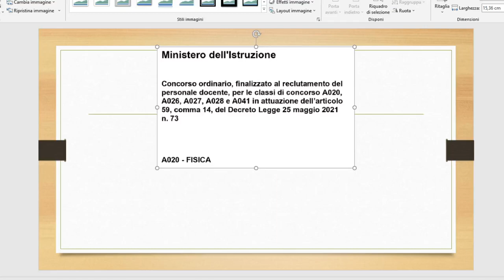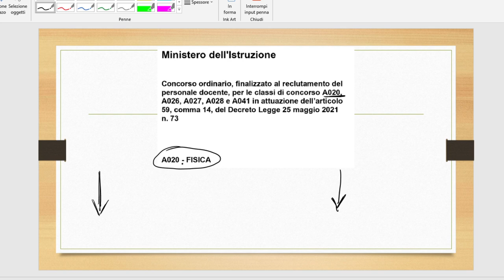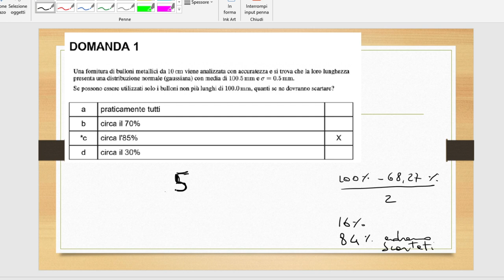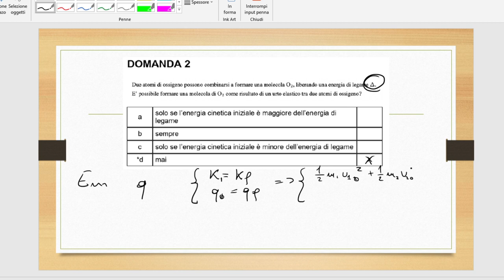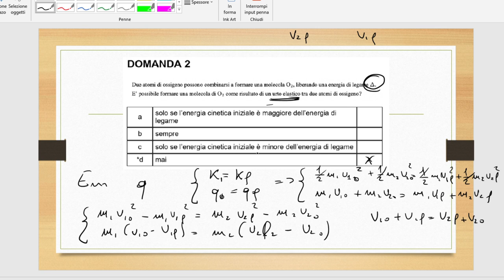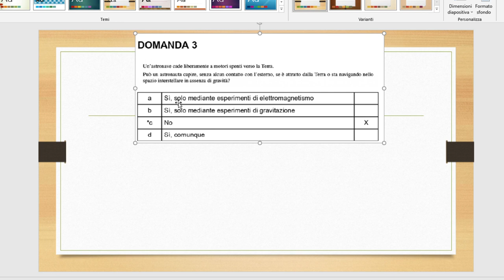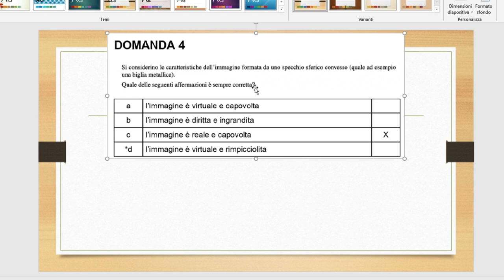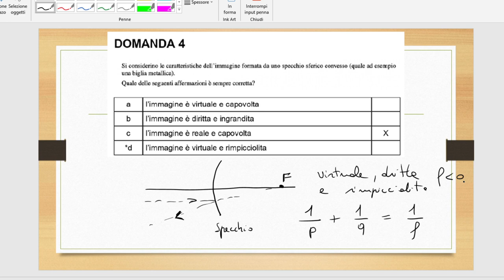CONCORSO STEM A020, TRACCE SVOLTE E COMMENTATE (1-4)